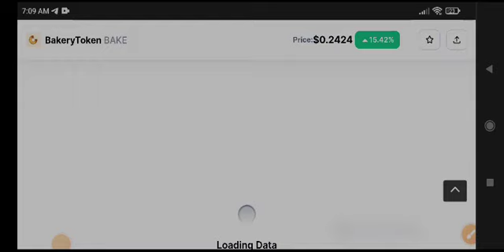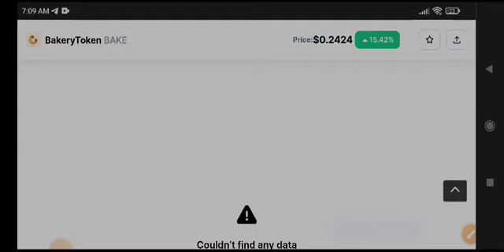Bake News Today! Bakery Token Price Prediction